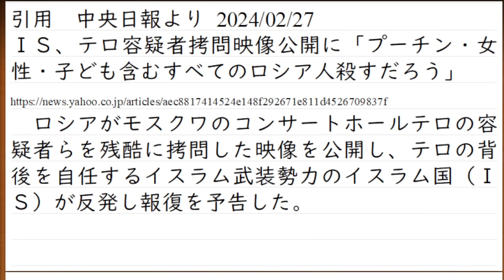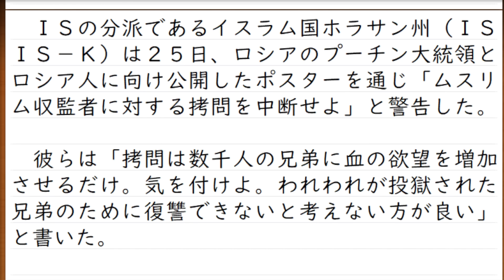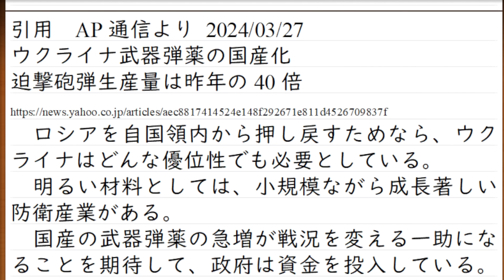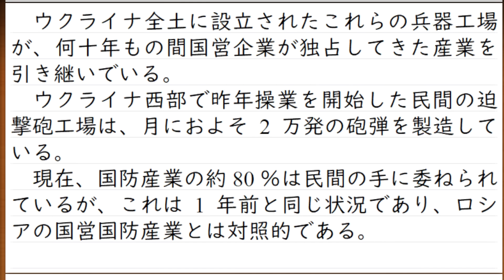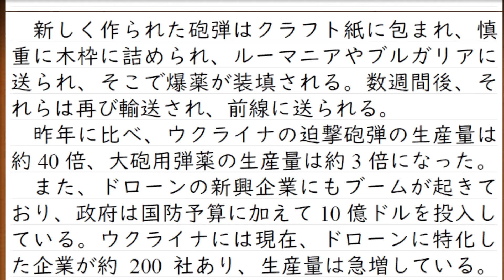ISがさらなるロシア攻撃を予告。ロシア当局による犯行メンバーへの拷問映像公開が火に油を注ぐ。一方、ウクライナ軍はクリミア攻撃の追加戦果を報告。偵察艦、大型揚陸艦にミサイル着弾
ロシアvs世界の兵器市場。チェコが砲弾調達80万発。追加で70万発も可能と

反プーチンのロシア人部隊、ロシア領ベルゴロド州でロシア軍と交戦中